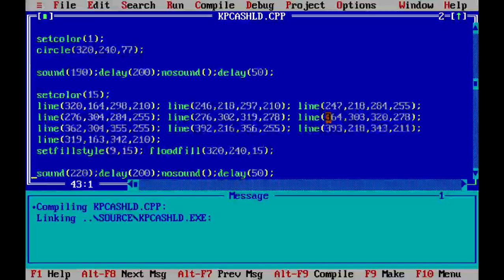Captain America's Shield|Animated 16-Bit logo|C++ Graphics!|Re-Upload|Free Code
Captain America is a fictional superhero appearing in American comic books published by Marvel Comics. Created by cartoonists Joe Simon and Jack Kirby, the character first appeared in Captain America Comics #1(cover dated March 1941).
(Source :- Wikipedia)

The Shield of the Captain America is here designed with the help of C++ and related graphics.

Dont hesitate to press the thumbs up button!